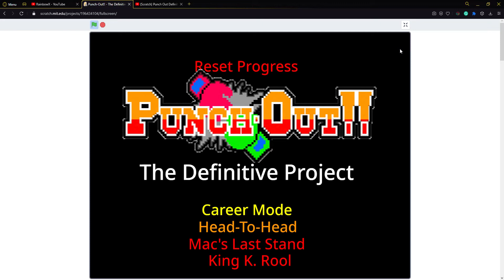(Scratch) Bald Bull 00:50 (WR)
Very epic.